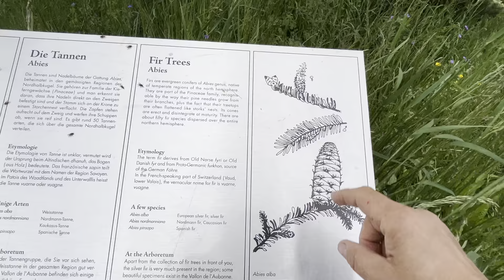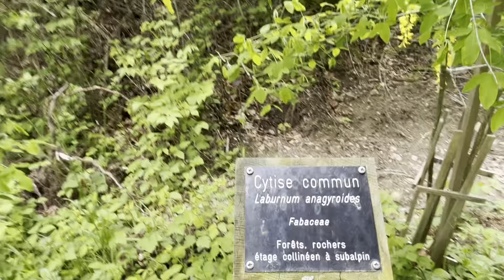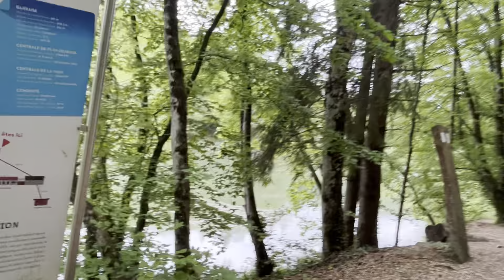Vem comigo ver esta beleza 😍😅